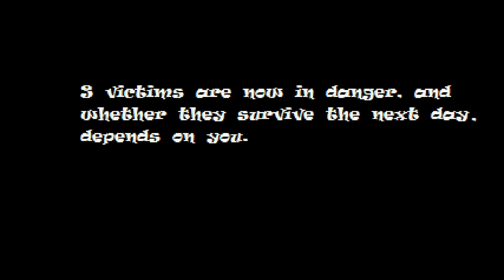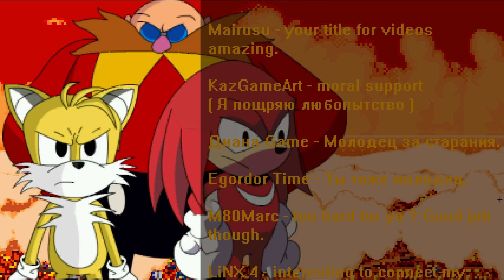Sonic.exe Spirits Of Hell GOOD ENDING